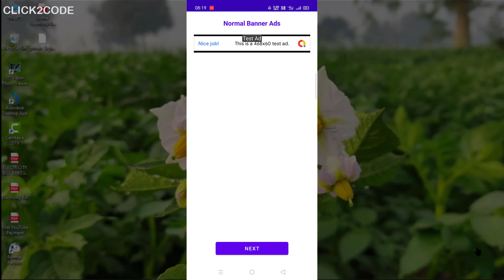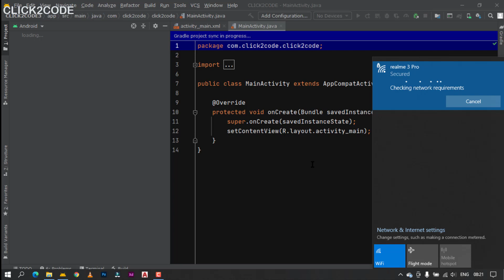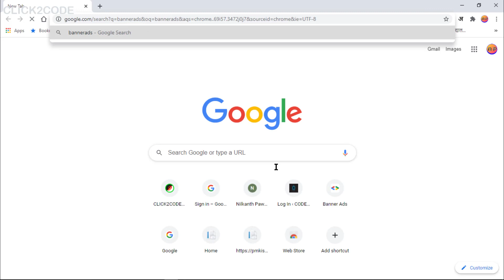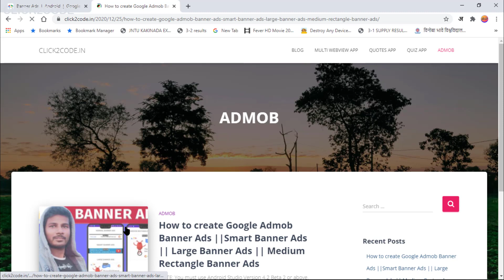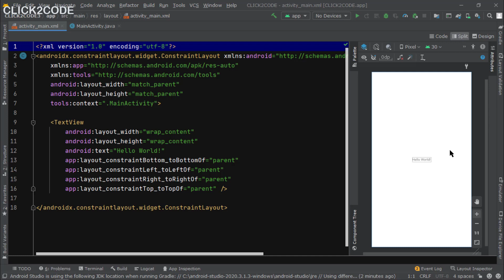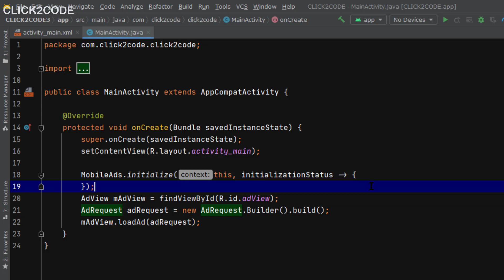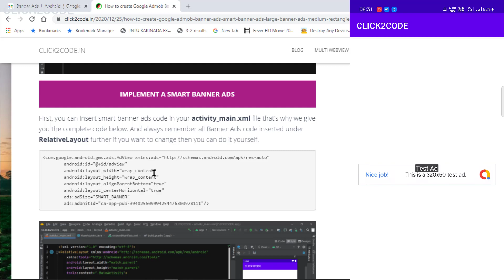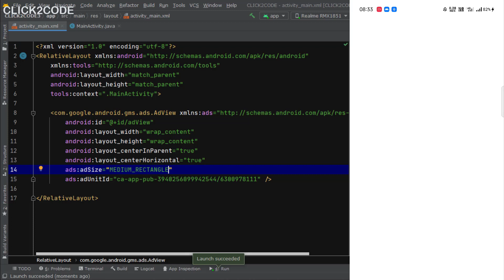How to create a Banner Ads in Android Studio || How to implement banner ads in android studio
Title:
How to create Banner Ads in Android Studio || How to implement banner ads in android studio

About this video:
In this video, we can learn about the google AdMob ads implementation system. If you want to develop new and fresh mobile apps using java coding then you have to learn about the ads implementation method and how to create AdMob ads in the android studio platform.